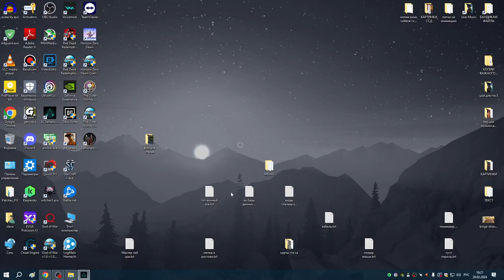153 Эд и Хитрый Лис